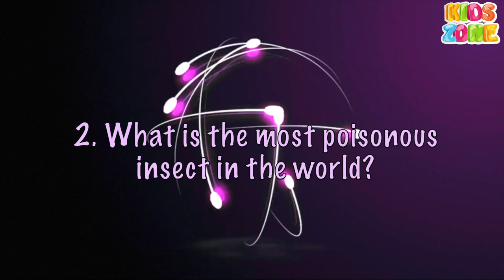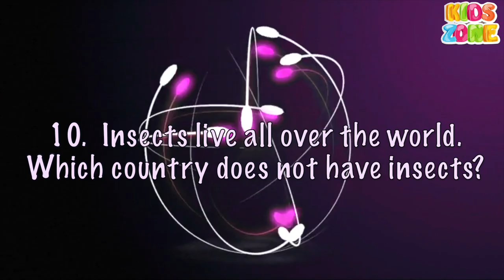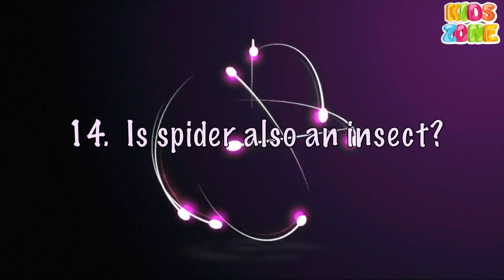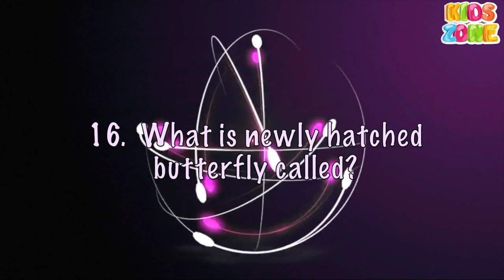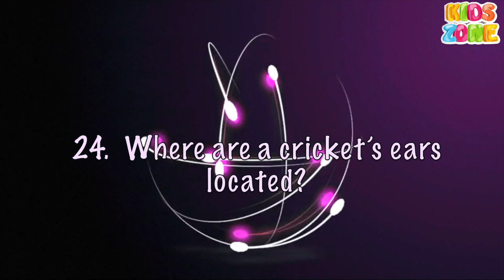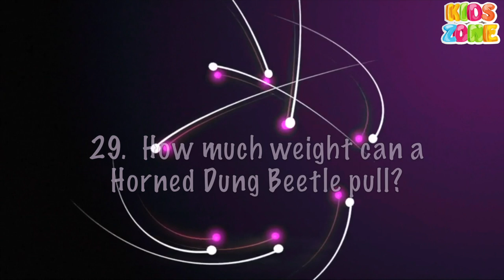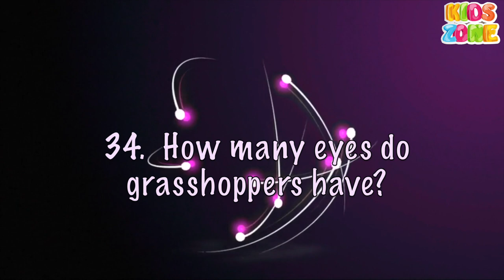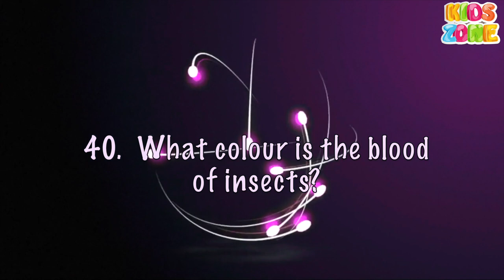Insects Trivia Quiz | Insects Quiz Questions & Answers | Insects Related General Knowledge For Kids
Insect Quiz: 40 Questions and Answers about Insects.
Are you looking for the ultimate Insects quiz? You’ve come to the right kids zone video then!

With these 40 insects trivia questions, you will be able to test your knowledge of everything insect-related.
we don’t notice insects much of the time. these creatures have been around since long before us and will be here long after we’re gone. They are an important part of the ecosystem, and they play a big role in our food chain.

So let’s take a break from swatting them away and learn a little more about these amazing creatures with this trivia quiz about insects!

So, are you ready to get started? Let’s learn!